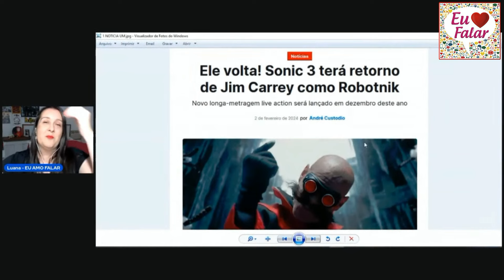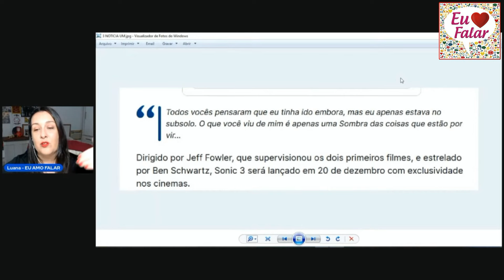😜 ALEGRIA PURA: JIM CARREY ESTÁ DE VOLTA EM "SONIC 3"!!!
Mande um PIX e nos ajude no canal!
Obrigada, galera!!!